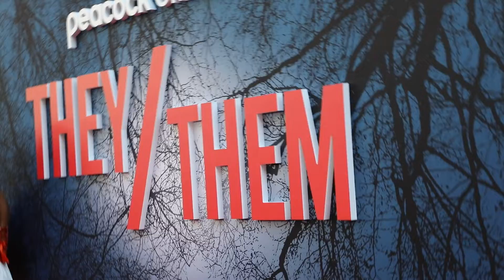They / Them LGBTQ Horror Red Carpet Premiere! | The Q Agenda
Victor Ramos and Nicky Paris talked to the cast and creators of the LGBTQ horror film 'They/Them' on the red carpet!

About The Q Agenda:
The Q Agenda is hosted by a passionate community of Latinx LGBTQ+ personalities and influencers including actress and trans activist Juliana Joel, comedian Lianna Carrera, celebrity makeup artist and entrepreneur Victor Ramos and actor, host and reality TV personality Enrique Sapene. Each episode will feature special guests from celebrities to influencers and activists for candid and genuine conversations about issues that affect the LGBTQ+ community.